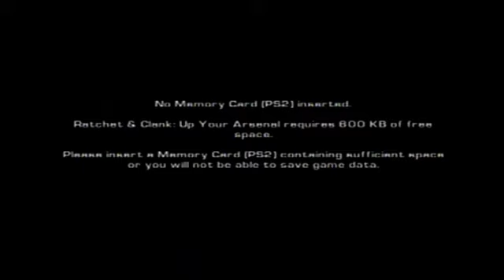Ratchet And Clank Up Your Arsenal